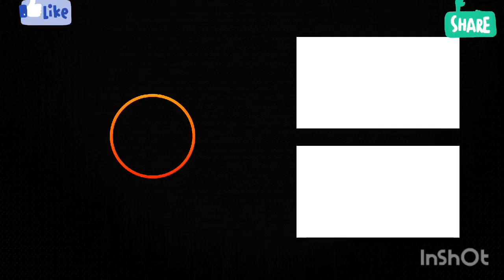LISTA JUGADORES SELECCIÓN BRASIL COPA AMÉRICA 2021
Video disponible  en